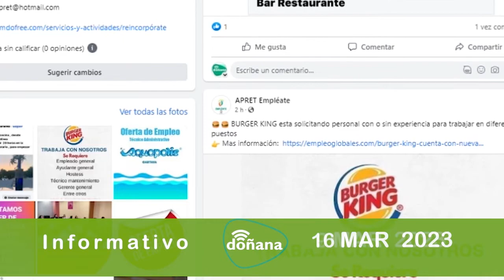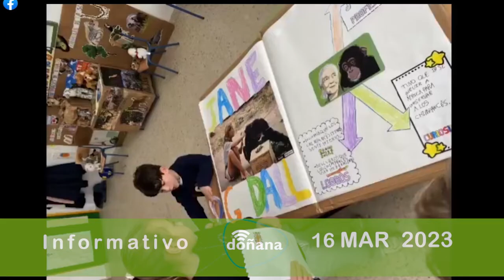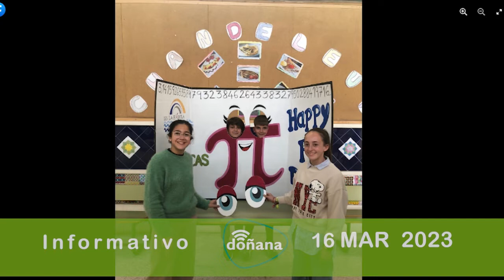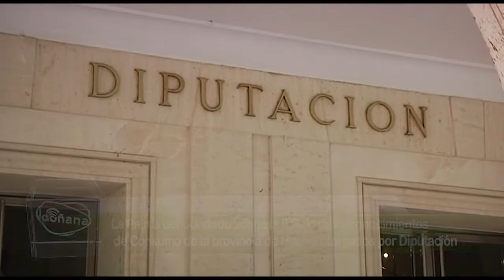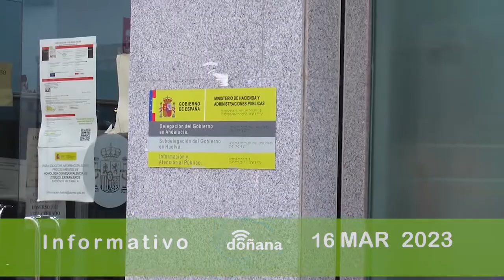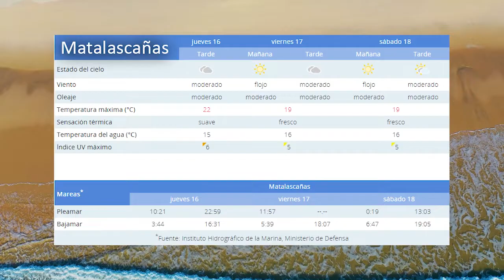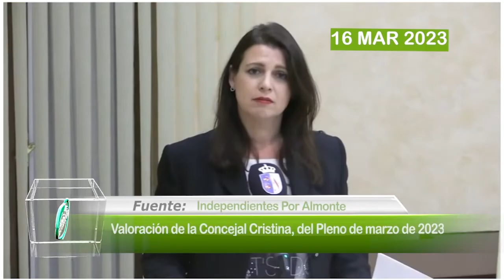Informativo. Jueves, 16 de marzo de 2023.